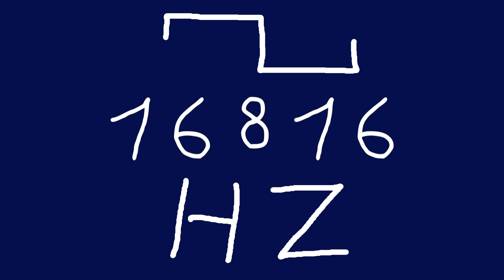16816 hz square